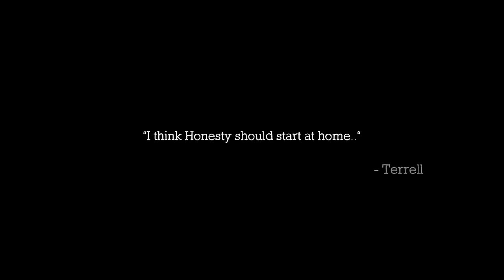MalloryBrosPodcast | 191 | "Reading Rainbow"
On this episode of the MalloryBros. podcast, the guys start with some reflection on the last week. They start straight away with Meek Mill and the craze of opinions that came with the rumor that he may be involved in sexual relations with Diddy. Terrance sounds off on Homophobia and the guys have a heated debate in regards to the response to Meek's situation. Terrance gives advice to those who are moving out. Terrell sounds off on Parental Trauma and Boomers, and there's a small Tech Corner! They talk about Lebron crossing 40K, Caitlin Clark's record breaking weekend, and make suggestions for movies to watch this week!

Movie Suggestion of the Week:

Terrance | John Wick | Netflix

Terrell | Mike Epps: Ready to Sell Out | Netflix

Terrell: @terrellmallory
Terrance: @terrancemallory

Terrell: @_Twinndiesel
Terrance: @SpikeTeeJoint

MalloryBros9
00:00 - MB Intro
01:45 - Weekend Recap
10:21 - Meek/Diddy Rumor + Homophobia Debate
42:54 - Terrance’s Advice to People Moving Out
47:46 - Terrell Sounds off on Parental Trauma
01:03:38 - Did They Embarrass Their Kid?
01:11:19 - Tech Corner!
01:18:03 - Terrance’s New Video Ideas
01:23:20 - Bron Cracks 40,000 + Caitlin Clark
01:32:15 - Movie Suggestions of the Week